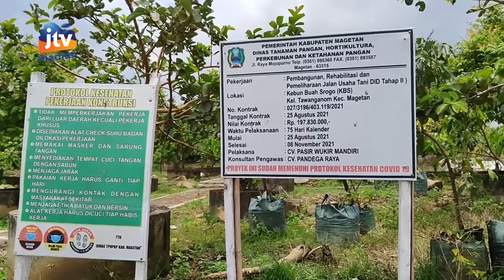MAGETAN - Poles Kebun Buah Srogo, Pemkab Bakal Bangun Green House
Pemkab magetan menganggarkan ratusan juta rupiah untuk memoles kebun buah srogo. Selain perawatan tanaman anggaran juga diperuntukkan pembangunan green house. Ditargetkan pembangunan bisa rampung sebelum pertengahan tahun ini sebelum wisata baru itu dilaunching.